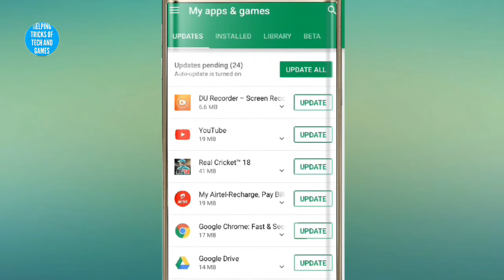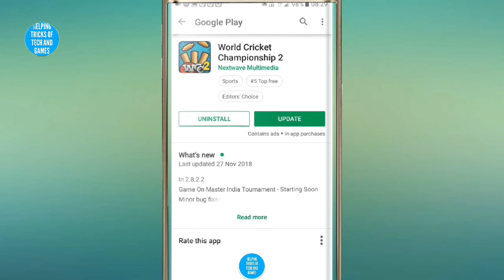REAL CRICKET 18 AND WCC2 NEW UPDATE || (UPDATE IT NOW)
HELLO FRIENDS WELCOME TO YOUR YOUTUBE CHANNEL THE NAME IS HELPING TRICKS OF TECH AND GAMES😙😙

                           In this video i will show you the new update of wcc2 and real cricket 18 so plz watch till end for more details !

Please like and share this video as much as possible because your 1 like give me a motivation about making next video and also your friends can get the help by sharing my video!